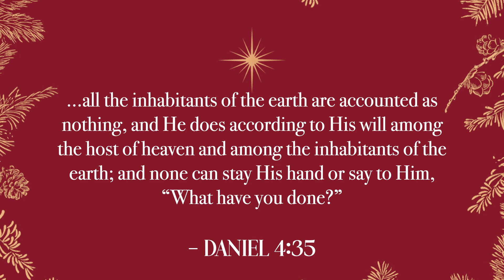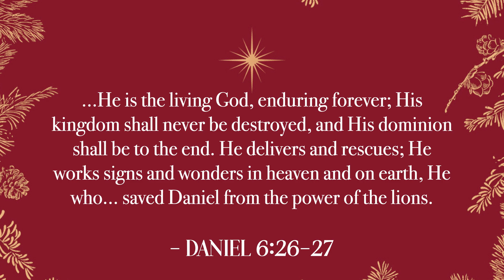December 21st: Pastor John, The Dawning of Redeeming Grace